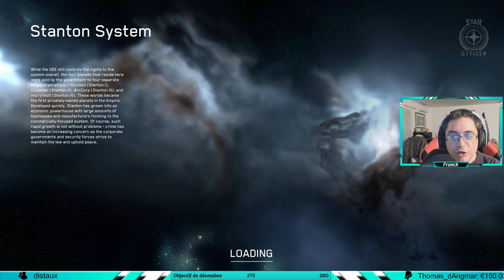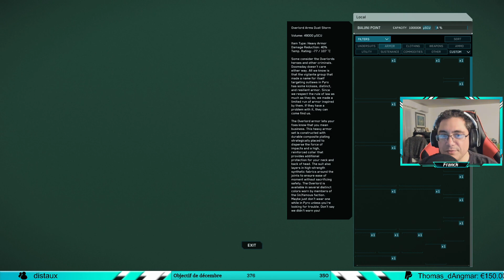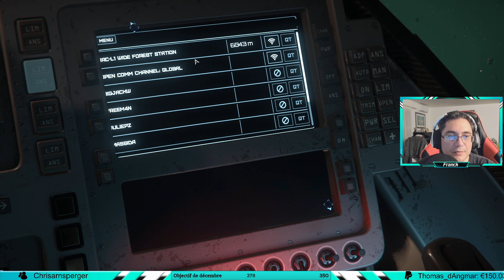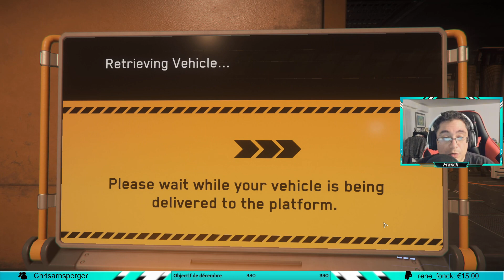STAR CITIZEN | VOD TWITCH #33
VOD FR (Français) sur Star Citizen

▶  A propos de Star Citizen ◀
Star Citizen est un jeu vidéo de simulation spatiale science-fiction massivement multijoueur en cours de développement, édité et développé par Cloud Imperium Games. Le jeu est en développement ouvert, c'est-à-dire que les joueurs peuvent y jouer dans sa phase Alpha de développement.

▶  Code parrainage ◀
En vous inscrivant avec mon code personnel vous recevez automatiquement 5000 UEC.
Code parrainage : STAR-ZBMV-HC5J